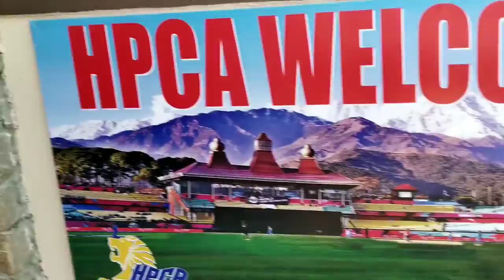cricket stadium Dharamshala HP 2022 Letest veiw point👉➡